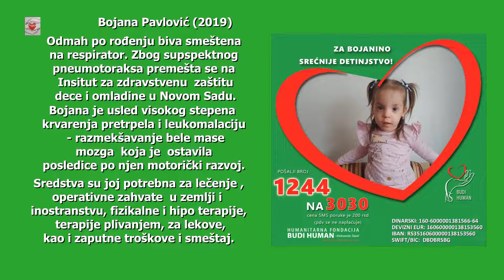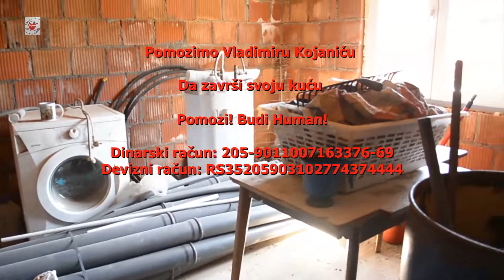IZ DANA U DAN Humana Tv plus 20 04 2022